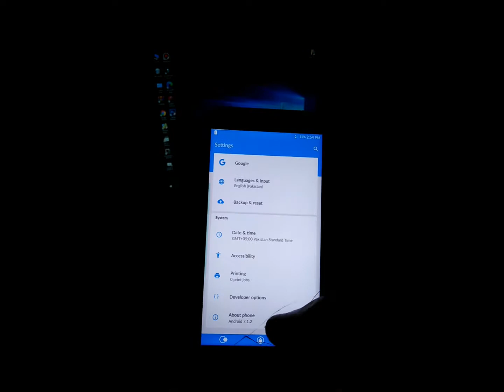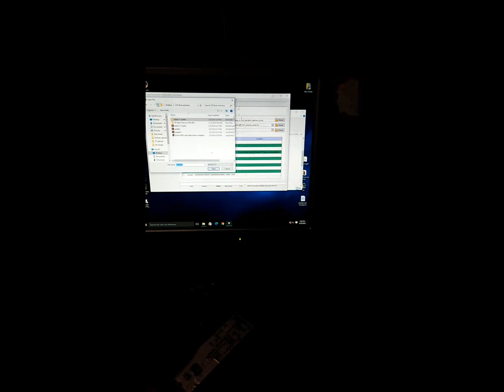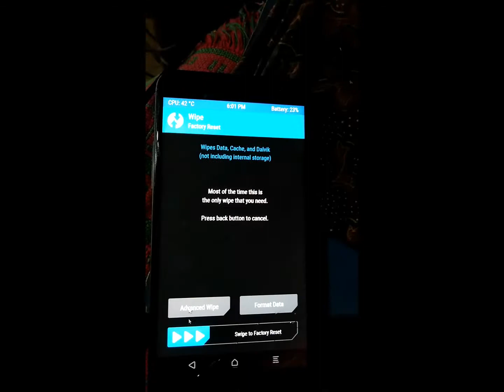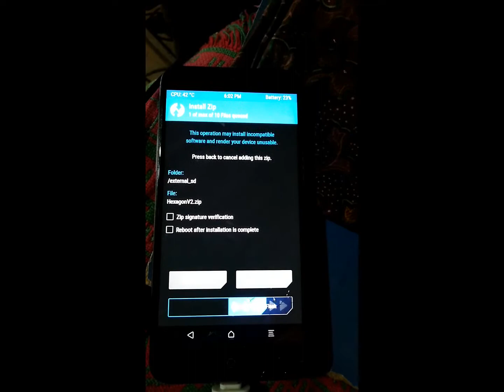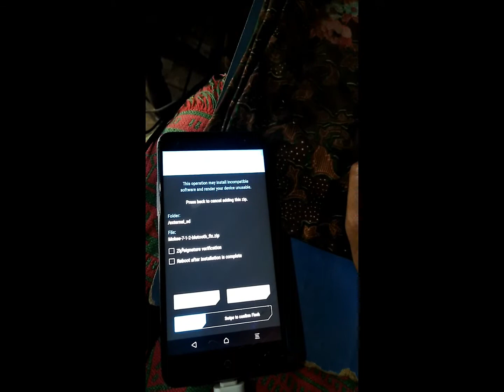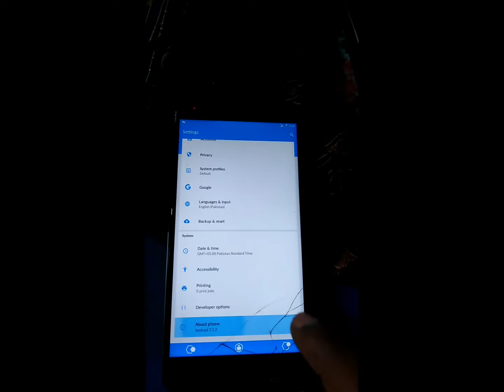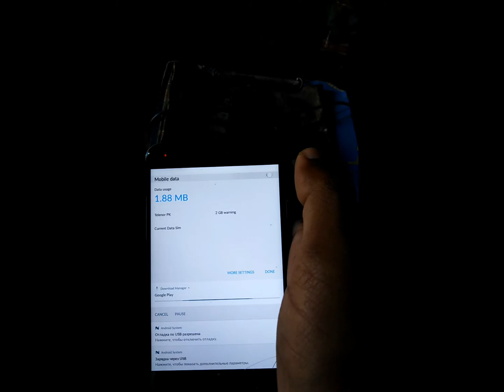Root,TWRP and Android 7.1.2 for ZTE blade v7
1st of all enable developers option and then enable oem unlock and then follow the video